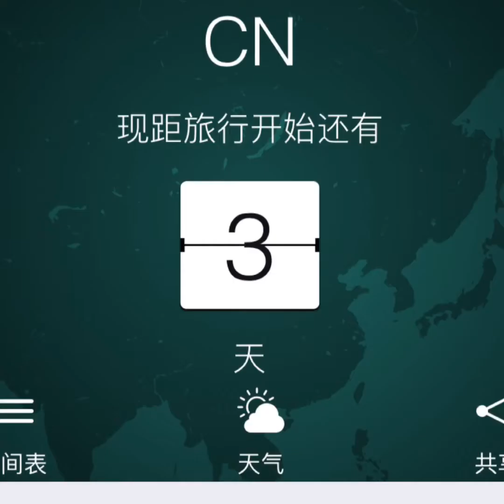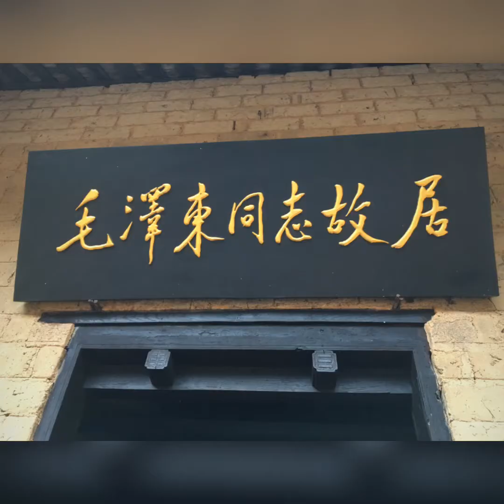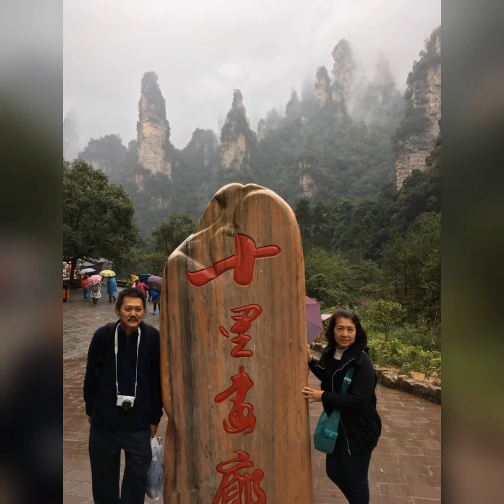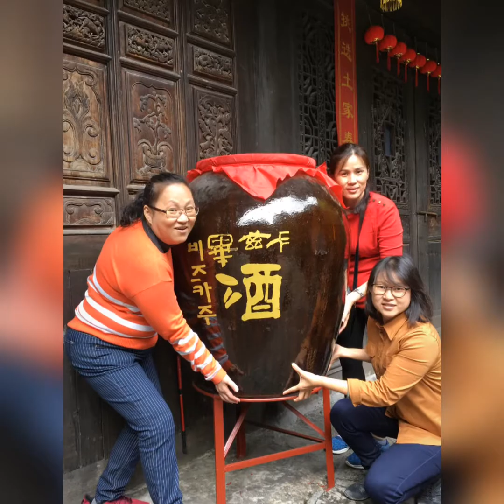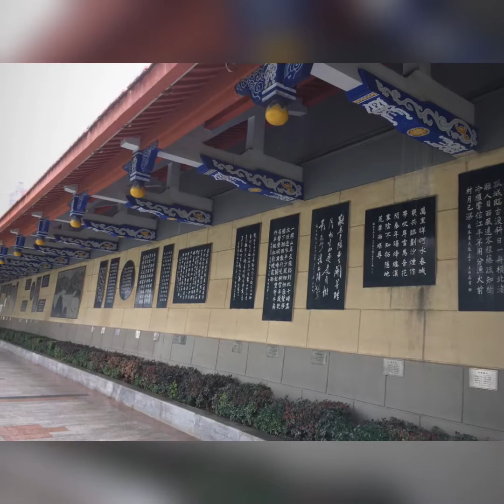8D7N Zhang Jia Jie Tour # goldenfirsttravel